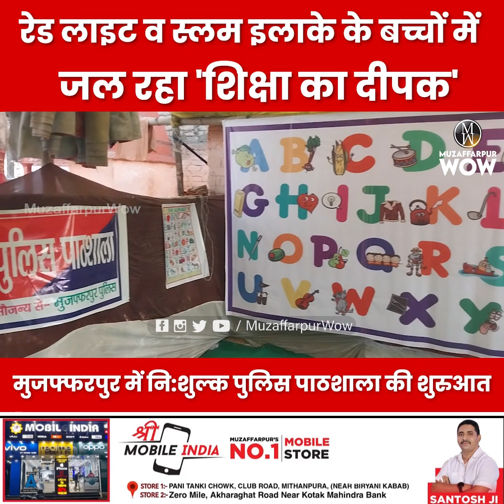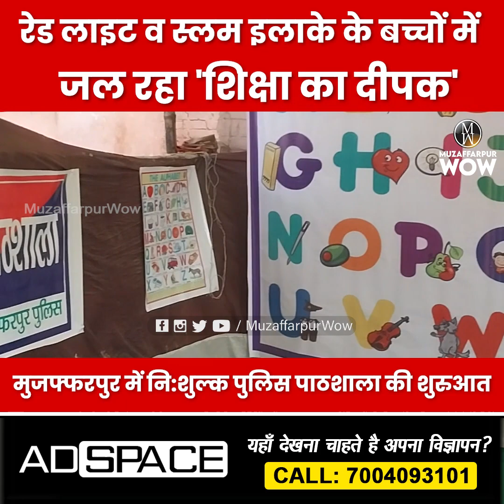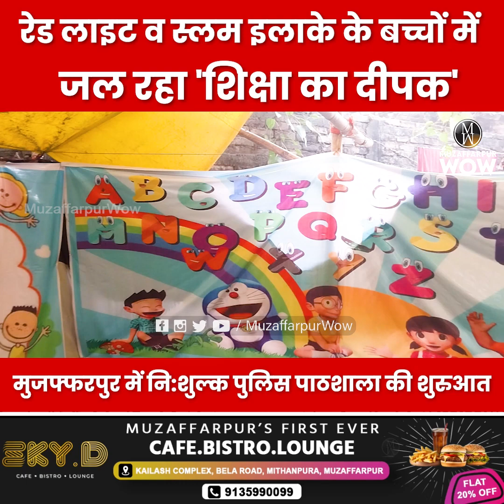रेड लाइट व स्लम के बच्चों मे जल रहा 'शिक्षा का दीपक', मुजफ्फरपुर मे नि:शुल्क पुलिस पाठशाला की शुरुआत